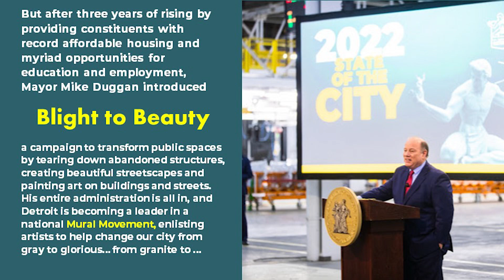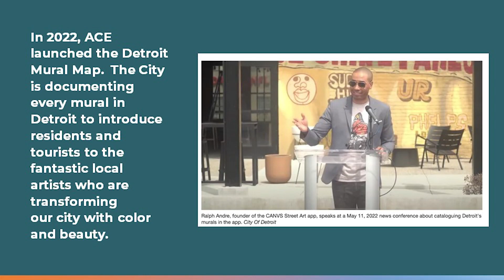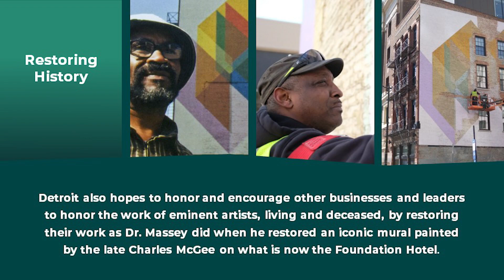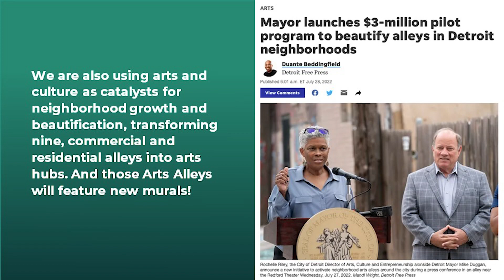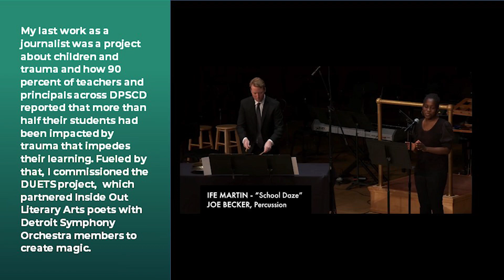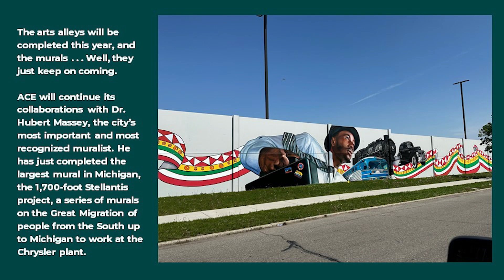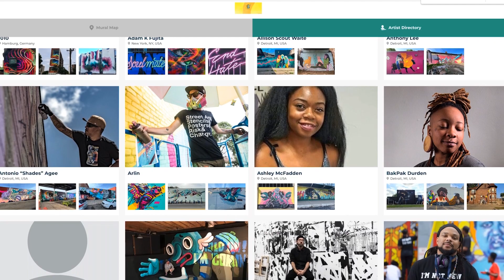Remaking an American City with Beauty & Art by Rochelle Riley - League of Women Voters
Rochelle Riley, Detroit's Director of Arts & Culture, shares a presentation for the League of Women Voters about re-making the city using beauty, murals and art.

0:00 Introduction, Who Is Rochelle Riley?
4:04 How Rochelle Came to Be Detroit's Director of Arts & Culture
31:38 Remaking an American City with Beauty & Art by Rochelle Riley
40:35 End Credits